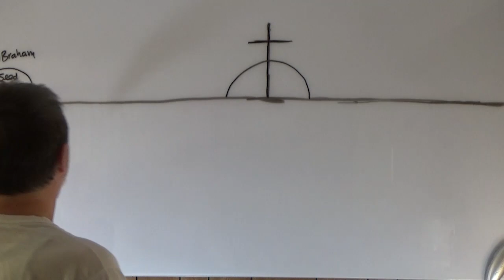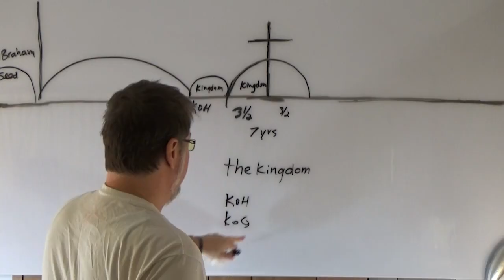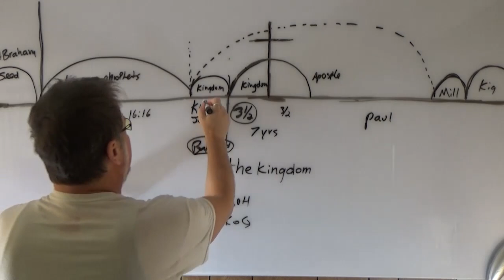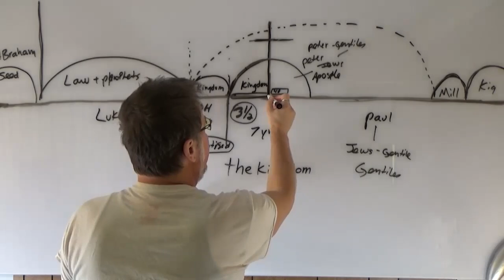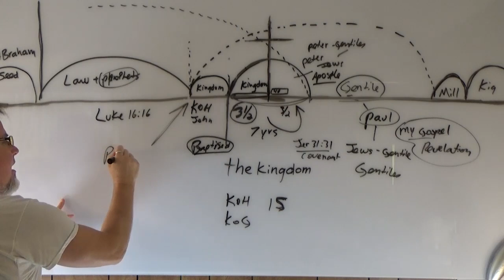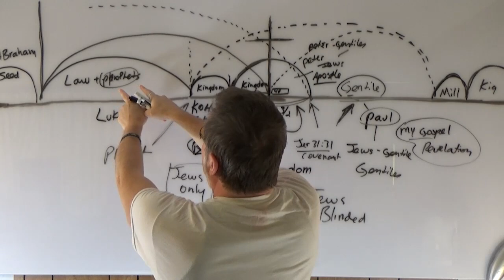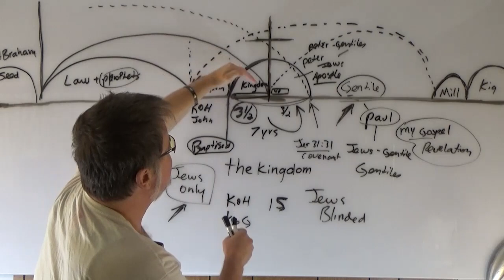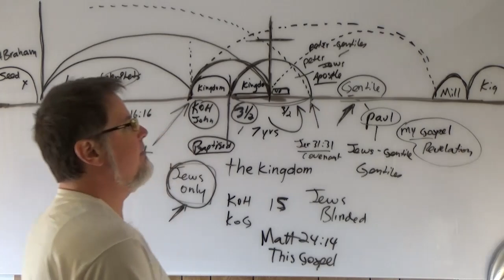Which Kingdom do you Belong to?